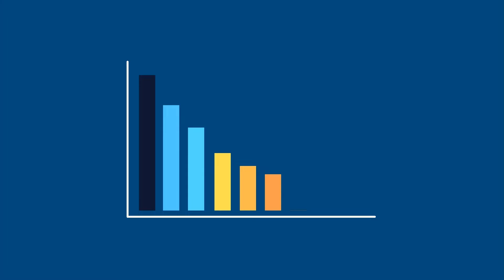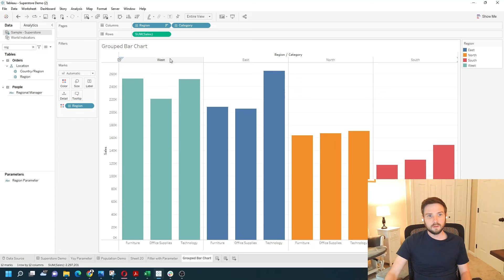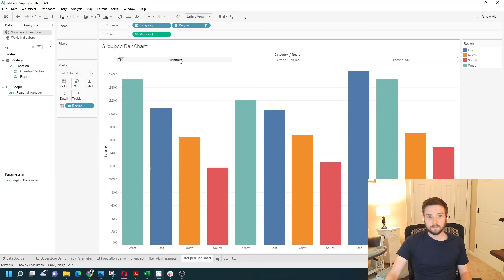How to Build a Grouped Bar Chart in Tableau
This is probably one of the first charts that you'll make using Tableau so let's go give it a shot. The first thing that I'm going to do is open a new sheet and name this grouped bar chart

we have my region field and put it on columns and put my sales

field on rows it gives me a bar chart or otherwise known as a column chart if I wanted to swap these I can click the swap axis and it would be a horizontal bar let's go with vertical bar chart for now and change it from standard to entire View and sword at highest the most

I want this to be a grouped bar chart so not just west east north and south I want there to be a second dimension I'm going to grab category and I'm going to put it to the right of region

to make this pop a little bit better I'm going to grab a region and put it on color as well so now I have a group bar chart so for each region I have the sales amount sales value for each category so for furniture office supplies and Technology I want to show you something here the column order does matter so region is first category is second you know we have region on top and then it is split by category if I swap region and category it will be for each category rank the regions by sales and show a bar for each region so it matters which order you have these in hope that helps